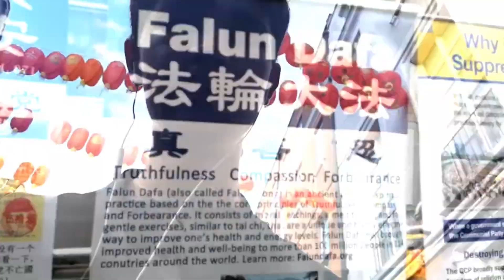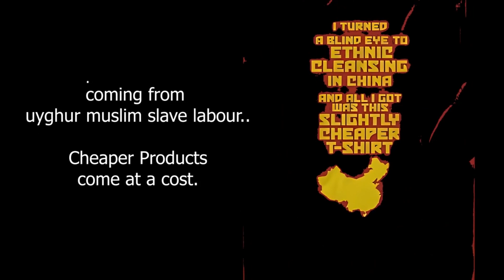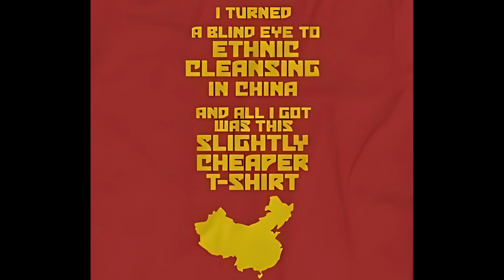Interviewing Strangers at PRIDE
Visit [Limitlessprojex.store] for more info on Unisex Clothing pieces (Etc)

In today's video we report on recent developments in London at Pride events or Trade events. Join for more unpartisan reporting. (Let me know if this should be on a separate account).